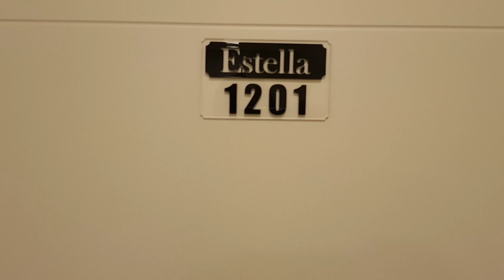😍🤩😍 QUE DECORAÇÃO É ESSA? LINDO DE + APTO DECORADO COM 60 X PARA PAGAR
APTO DECORADO A VENDA COM 60 X PARA PAGAR

Finamente mobiliado e decorado, com linda vista, para a praça luterana, composto de 3 belos dormitórios, sendo uma suíte, ampla sala de estar e jantar integrada, cozinha estilo americana, lavabo mais banho social, ampla área de serviço, andar alto bem iluminado e arejado, condição especial de pagamento, recebe imóvel de menor valor e estuda carros como parte de pagamento!

Ligue agora mesmo e agende a sua visita!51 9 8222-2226 whats

18/02/2020